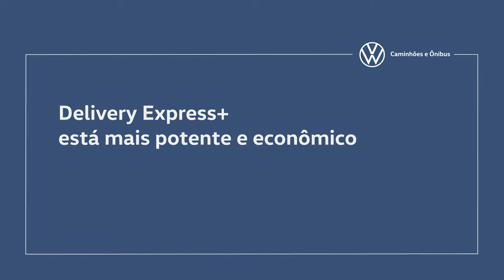Delievry Express + está mais potente e econômico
Delivery Express+ está mais potente e econômico: são 156 cv de potência e até 5% de economia de combustível. Evoluções técnicas e nova motorização para atender ao Proconve P-8!

Quer saber mais notícias sobre a Volkswagen Caminhões e Ônibus?

Linkedin - Volkswagen Caminhões e Ônibus